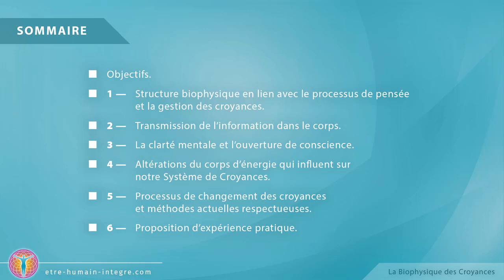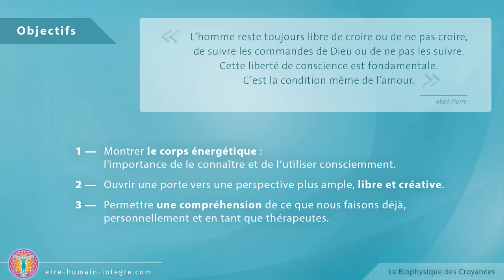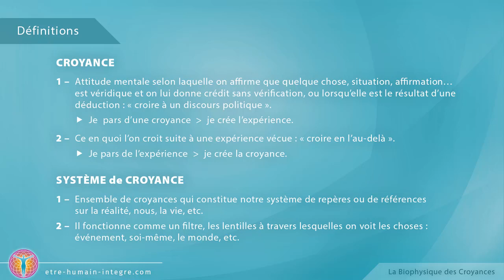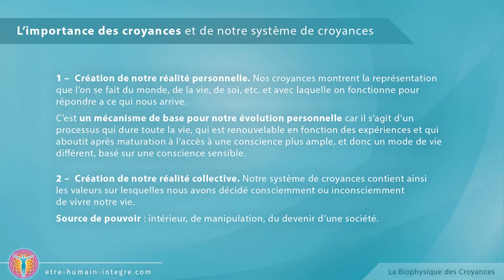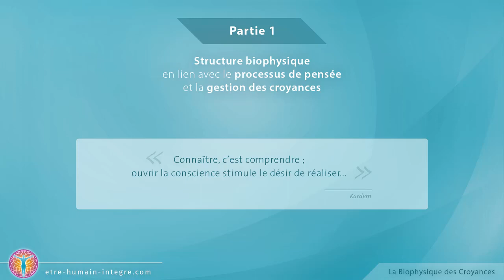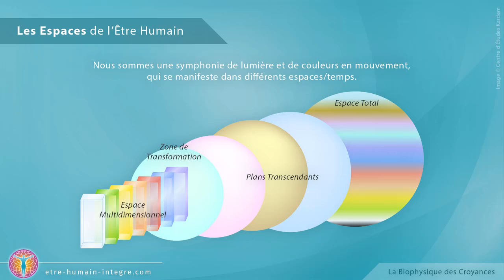La Biophysique des Croyances – par Isabel de la Cruz (extrait)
Accédez à l'enregistrement complet de cette conférence-atelier transmise par Isabel de la Cruz :
La biophysique des croyances :
–  Notre structure biophysique et les croyances.
–  Le lien mental/émotionnel et la conscience.
–  Changer les croyances, comment ça marche ?
–  Approches actuelles.
–  Une méthode pratique pour se déprogrammer.